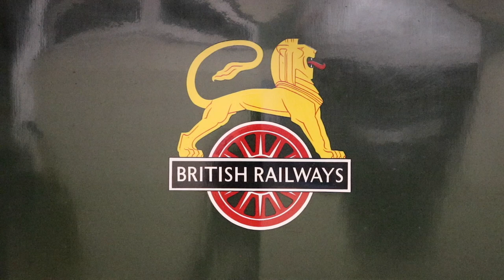5043 Earl of Mount Edgcumbe at full speed hauling the Shakespeare Express | 06/08/23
Today I headed out and around the West Midlands and Warwickshire to chase GWR Castle Class 5043 Earl of Mount Edgcumbe working Vintage Trains' regular summer Sunday "Shakespeare Express" with 2 return trips from Birmingham Snow Hill, heading South tender first along the North Warwickshire Line to Stratford Upon Avon and returning via the Chiltern Mainline through Dorridge.

I headed out by bus to Birmingham in the morning as the trains sadly don't arrive into Birmingham in enough time to see the ECS working from Tyseley Steam Trust. I arrived in Birmingham just a little past 9 and managed to capture the Earl working through Birmingham Moor Street and opening up to get up the gradient through to Birmingham Snow Hill. I took the train behind it up to Snow Hill to catch her running round the train and attaching on the back for the tender first run to Stratford. This also allowed a few close ups. I then headed back through the tunnel to Moor Street where I managed to get a shot of the arrival and departure. I met @blackcountrysteamvideos8021 here with whom I was filming for the rest of the day. Firstly we headed down to Wilmcote and alighted for the 15 minute walk along the canal towpath to Bearley Junction. Unfortunately the rain and wind battered my shot a little but the shot was still great. Here we also found out that railway legend Ray Churchill was on the footplate, as it was a commemorative run for one of Vintage Trains' train managers who sadly passed away. After this we headed back into Birmingham, for a chat at Tyseley with the crew of 5043, and then we set off down to Widney Manor for the final flyer shot. The sun had come out by now and 5043 was indeed flying, a few seconds and it was gone with a whistle for Widney Manor station!! I calculated this run at exactly 75mph. That then concluded our day.

Thank you very much for all who made today possible, to WMR and the bus, NR, VT and 5043's crew as well as 5043 herself who was described as 'working like a sewing machine' by her driver. Thank you also to Luke for keeping me company. I hope you enjoy as I did!